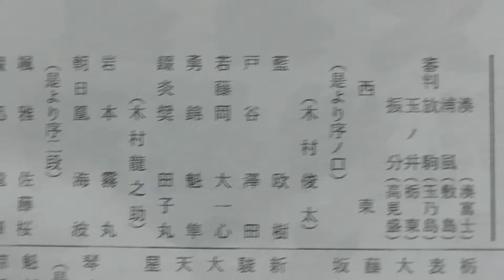14日目 納谷 武政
納谷　武政

武政が先輩の意地を見せてくれました